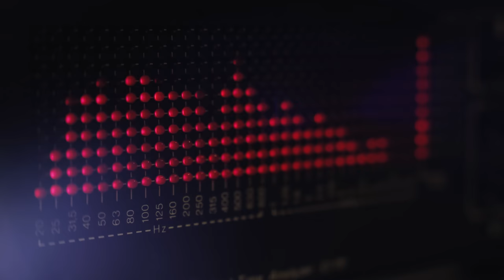Het 4daagselied | Walking Brothers & Sister - De mooiste van het jaar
Dit nummer is een ode aan de vierdaagse, de vierdaagse feesten en de stad Nijmegen van vier mensen met een hart voor Nijmegen; burgemeester Hubert Bruls, topmodel Janneke Scherpenhuyzen, ondernemer Marcel Boekhoorn en N.E.C. Nijmegen algemeen directeur Wilco van Schaik. Met z’n vieren zingen zij het (on)officiële 4daagselied ‘De mooiste van het jaar’!